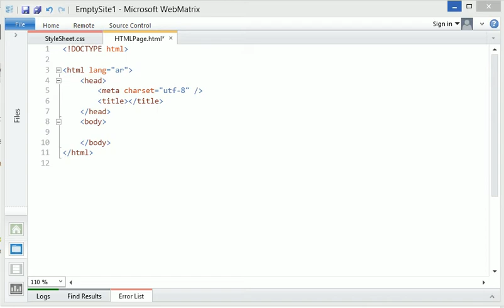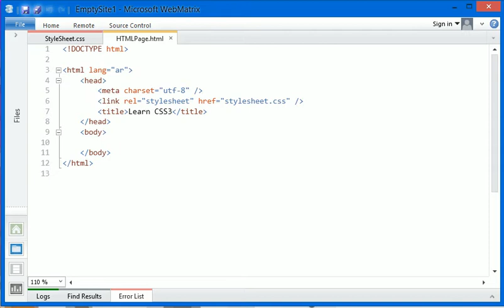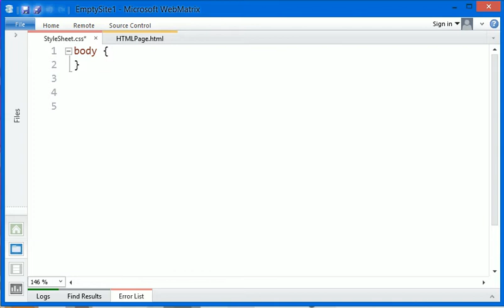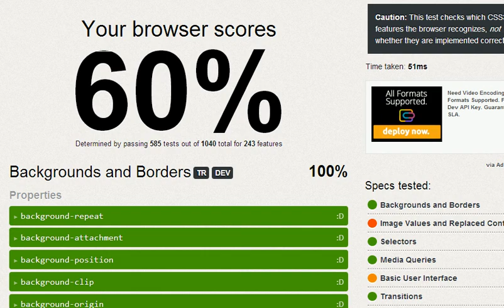مقدمة css3 + توافق المتصفحات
باذن الله الدورة سيكون فيها اشياء ممتعة قادمة و تطبيقات عملية فقط عندنا
سليمان حسين - عمري 17 سنة - طالب